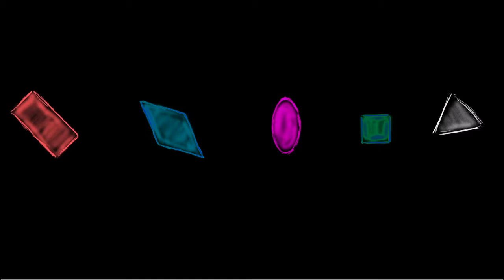01. የክብር ድንጋዮች አቆጣጠር | Cousin Fal's shape collection | Khan Academy Amharic | Yimaru - ይማሩ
Lesson: የክብር ድንጋዮች አቆጣጠር | Cousin Fal's shape collection
Subject: ጂኦሜትሪ | Geometry
Course: Early Math
Content Source: Khan Academy